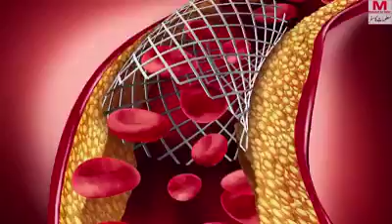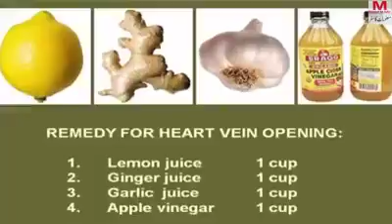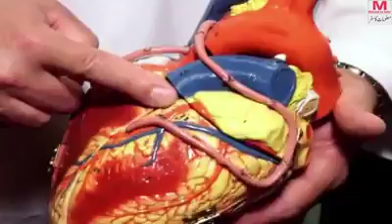Science ka mamala ha bhai